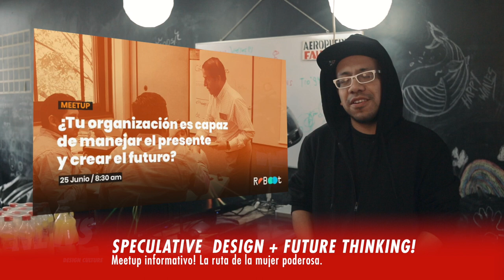RUTA DE LA MUJER PODEROSA! y Bolsa de trabajo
EVENTOS y CHAMBAS!!
oportunidad para diseñador jr y diseñador editorial!